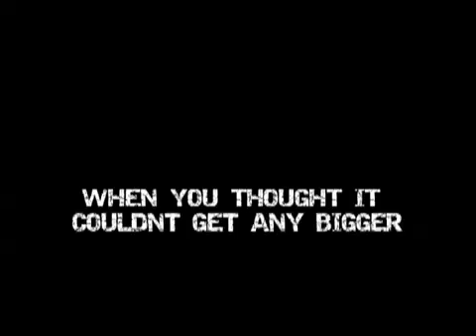M&M Cru We're Coming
Just a Friendly Reminder

This video features:
The legendary Popin' Pete
Sho-tyme
Shonnie
Aja

Song:
Kick In The Door - The Notorious B.I.G.